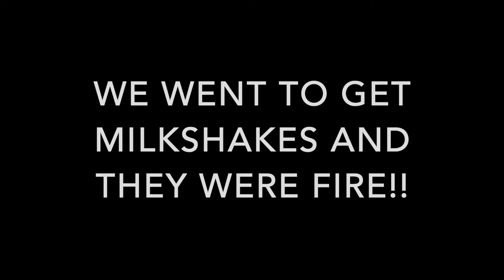WE TOOK A DAY TRIP TO NASHVILLE AND SOME HOW LANDED IN GREECE!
JOIN PAPI GANG DISCORD RIGHT HERE!

I will be posting videos more often! Trying to post once a week. I will be doing sneaker reviews, clothing reviews, thrifting videos, travel vlogs and gaming videos. Today's video we are talking about WE TOOK A DAY TRIP TO NASHVILLE AND SOME HOW LANDED IN GREECE!